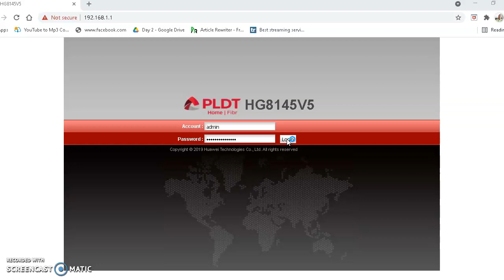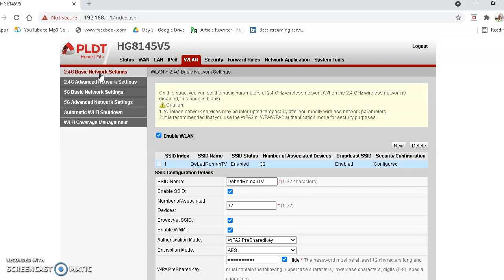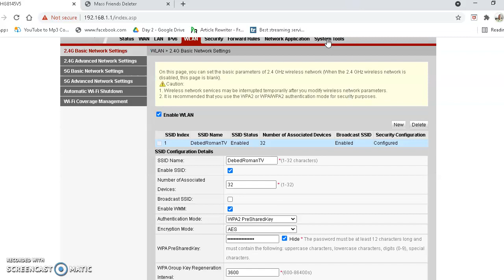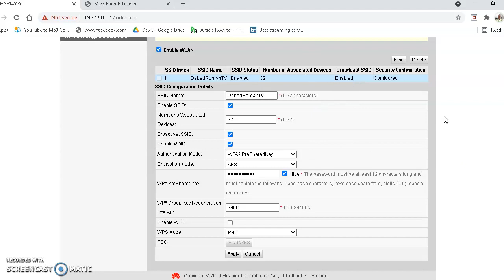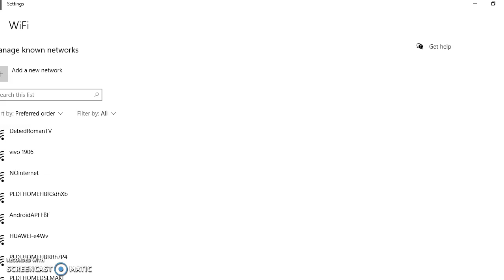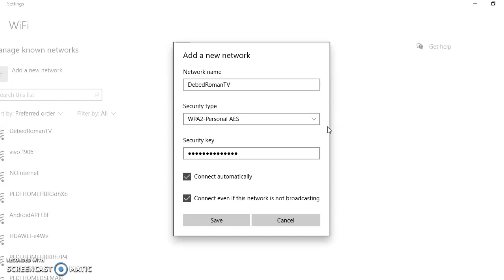HOW TO HIDE YOUR PLDT WIFI/SSID NAME! EASY TO FOLLOW GUIDE!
Nag Red LOS po ba sa pldt modem nu po.